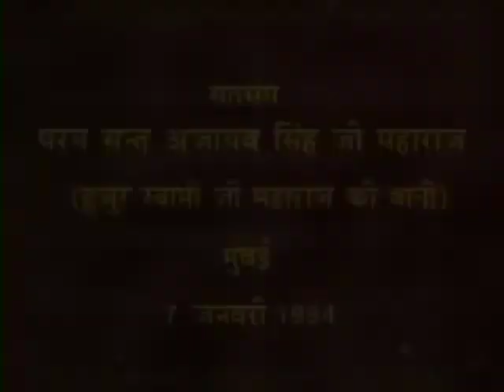2 July 2021 Zoom Morning -11 A.M Satsang ( 7 Jan 1994 Punjabi Satsang )